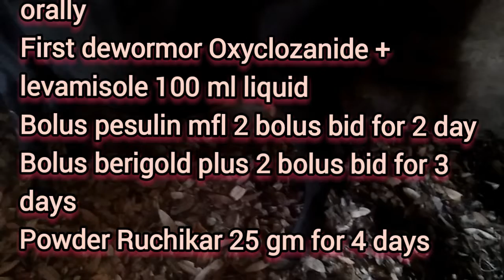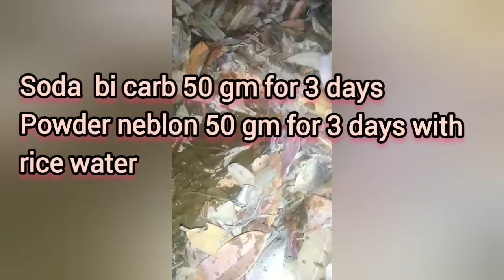1 महीने से गाय को पतले डायरिया. cow ko diarrhoea